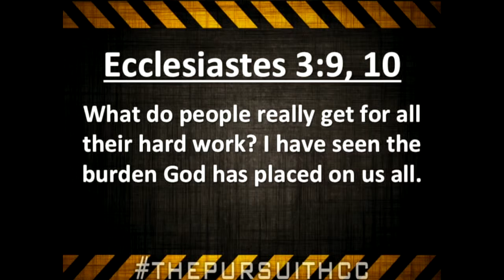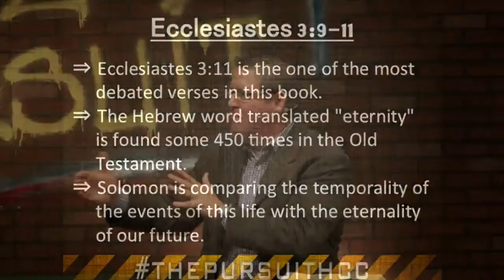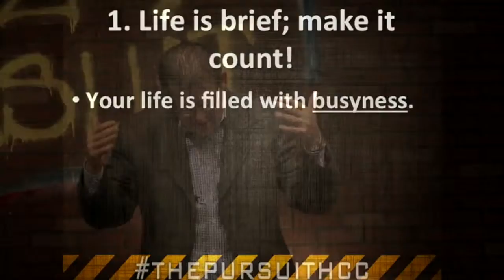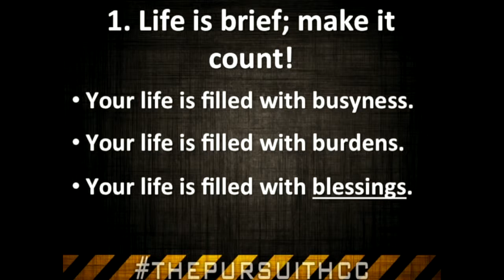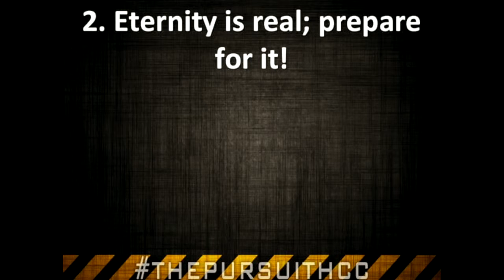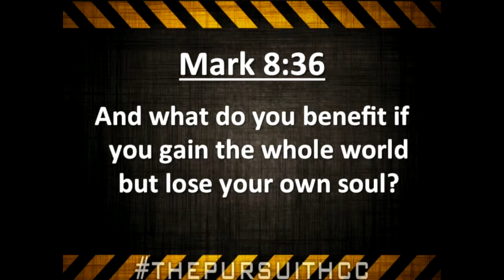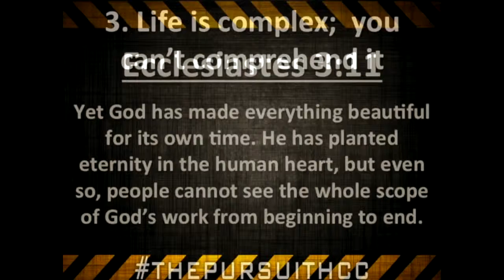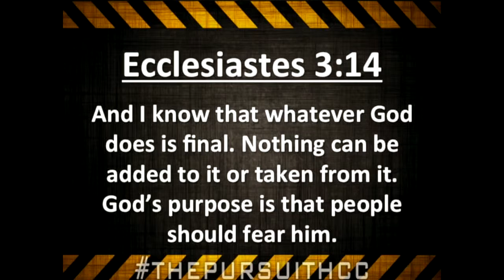Made For Eternity - 9/14/14